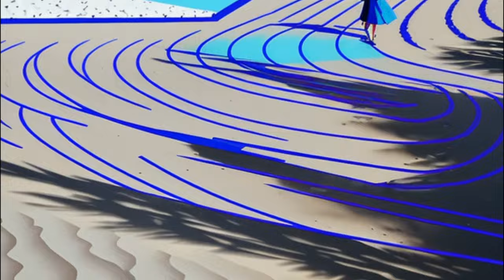GUARAPITA REMIX by Gabriel Nieves y Robbie Meza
Letra: Guarapita

Ay!
Pa' la playa yo me fui
Deje todos mis problemas
El bikini en la maleta
y me fui pa' choroni
Vámonos

Voy, voy, voy
Que ahí traigo mi guarapita
Voy, voy, voy

Flaca taca taca
Flaca taca ta
Flaca taca taca
Flaca taca ta

Buen día sol que me maten los vecinos
Si llega la policía  los pongo a bailar conmigo
Eso, si lega la policía  los pongo cantar conmigo

Están los de la costa
Tan los de los ríos
Los de las montañas
Tan todos conmigo

Habla
Se llevo San Juan
Se trajo a San Pedro
Y llego San pablo a bailar conmigo

Flaca tírame un hueso
Flaca echa pa' acá
Flaca trae lo bueno
Flaca guarapada en mano
Flaca Venezolana
Flaca Desordenada

Hueso, hueso, hueso
Que en el hueso esta el sabor
Deja ese complejo
Te lo digo con amor
Mejor suelta todo eso
Y replícame el tambor
Nadie 'ta pendiente de eso
Buena vibra y calor
Hasta abajo

Flaca taca taca
Flaca taca ta
Flaca taca taca
Flaca taca ta

Pa' bajo
Pa' bajo
Pa' bajo
Pa' bajo
Pa' bajo
Composers (Music) / Lyricists
Patricia Zavala
Ricardo Andres Reglero
Robert Hayling Meza
Vela Candela
Gabriel Nieves
Producer - Robbie Meza & Gabriel Nieves
Vocal Producer - Robbie Meza
Recording Engineer - Robbie Meza
Mastering Engineer - Robbie Meza
Musician: Santiago Silva, Andres Belloso
Recording Studio / Location - HaBeatad Studios
Recording Studio / Country - Caracas, Venezuela
©️ 2023